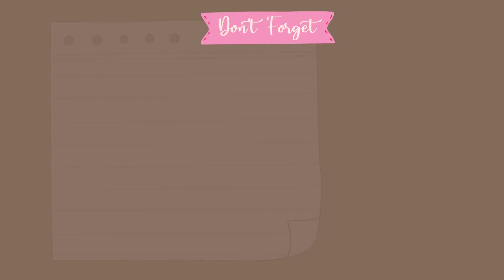Donor's Tax (1)